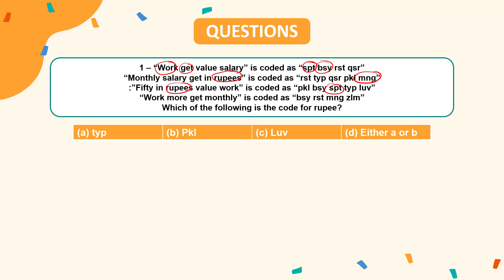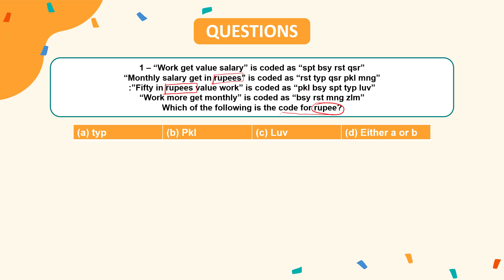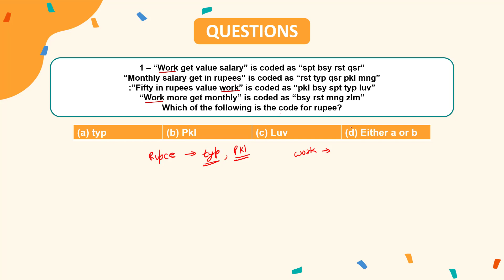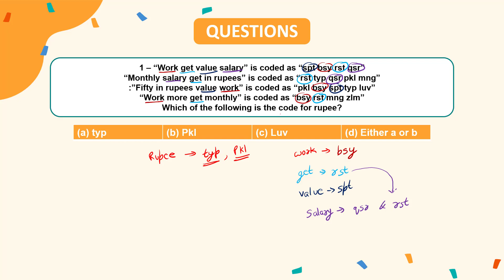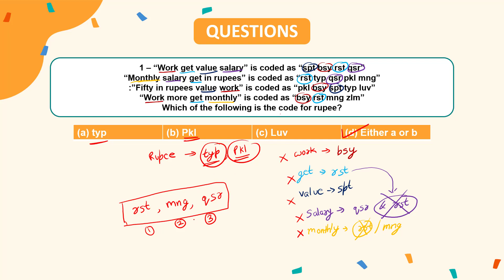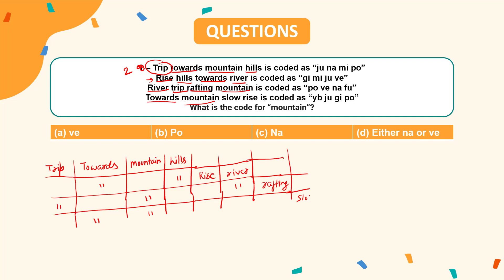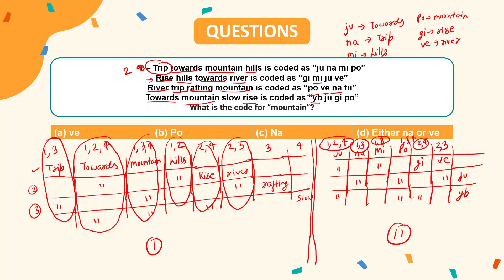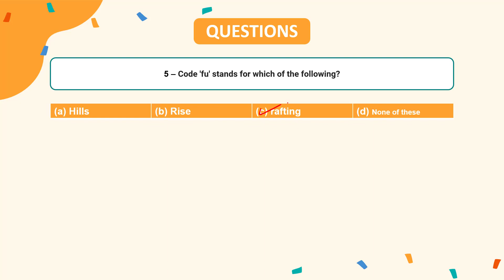CUET 2023 General Test preparation: Logical Reasoning | Topic: Coding & Decoding- Part 2